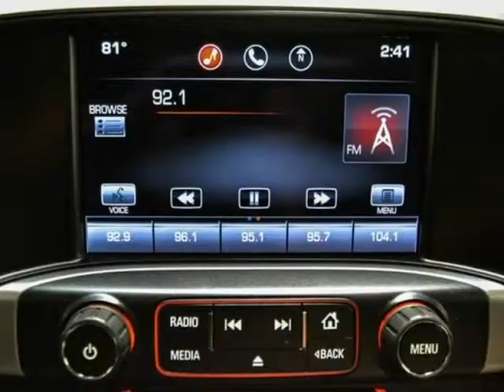2014 GMC Sierra 1500 4WD Crew Cab SLT Z71 (San Antonio, Texas)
15115 San Pedro
San Antonio